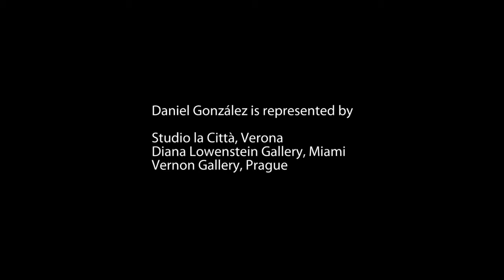ROMEO'S BALCONY | set-up time lapse video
Romeo's Balcony

Art fair project ARTVERONA 2013

Verona, via Cappello, 23, Juliet's House Courtyard

curated by Marco Meneguzzo

June 29th  -- October 14th, 2013

The performance will take place on September 27, 2013 - 6pm

If you're interested in participating in Daniel Gonzàlez's performance "Romeo's Balcony"

Courtesy ARTVERONA and Studio La Città, Verona

TEATRO STABILE DI VERONA
Musei d'Arte - Comune di Verona
ARTVERONA